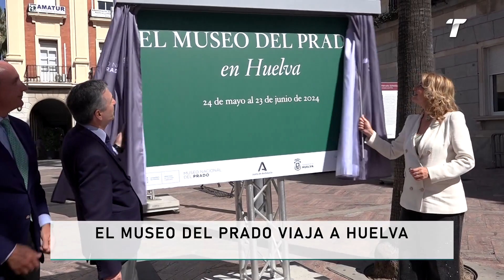El Ayuntamiento, de la mano de la Fundación Iberdrola, inaugura la muestra ‘El Prado en las calles’